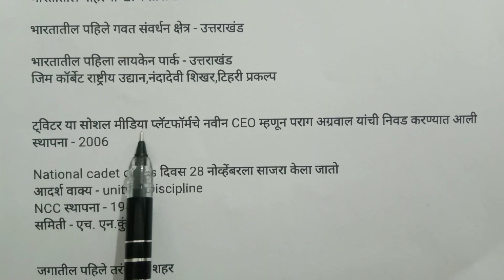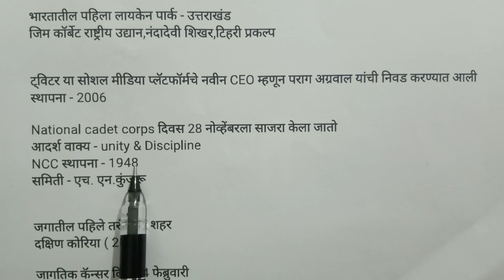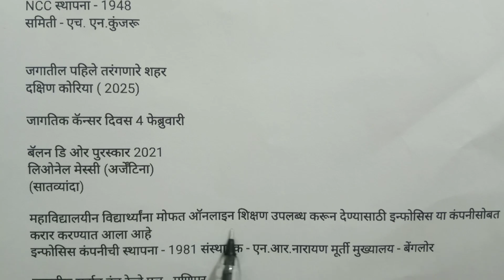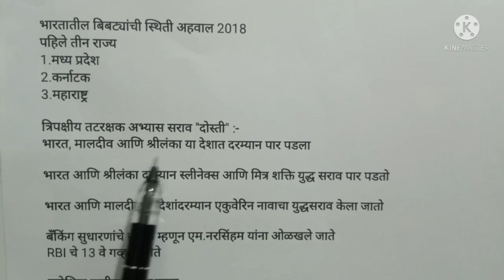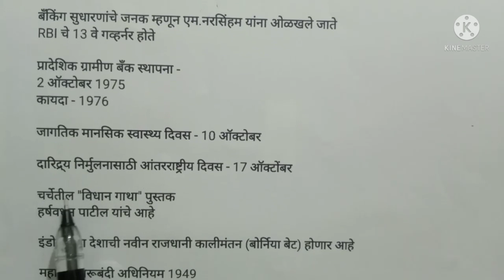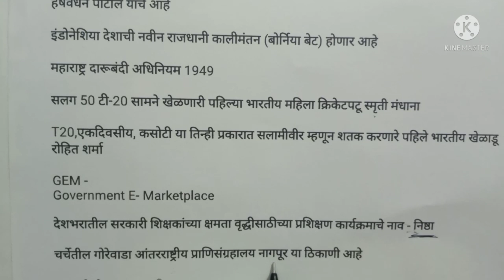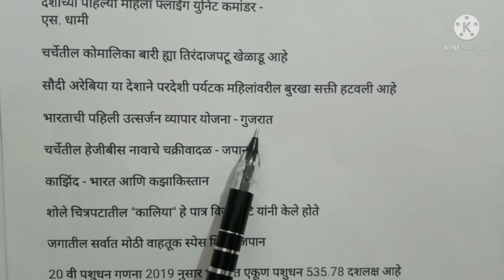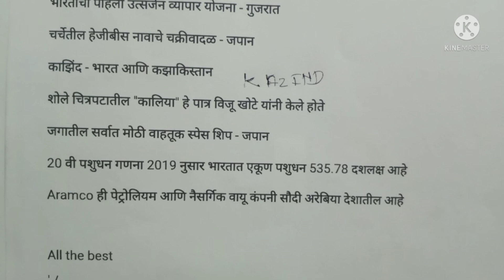संयुक्त पूर्व परीक्षा 2021 | राज्यसेवा पूर्व परीक्षा 2021 | चालू घडामोडी 2021 | By Akash Sir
Police Bharti
Shikshak Bharati